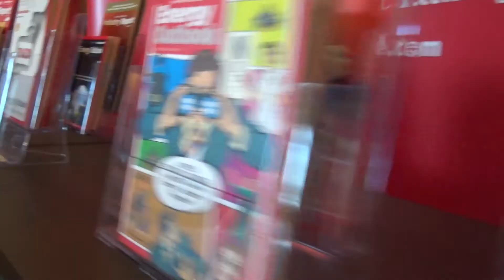ملتقى الاعلام البترولي الثالث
افتتاح ملتقى الإعلام البترولي الخليجي الثالث في أبوظبي - في فندق روزوود
the 3rd GCC Petroleum Media Forum - Rosewood Hotel